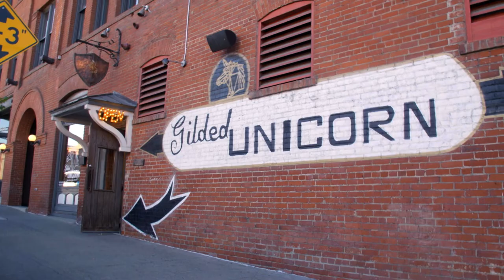Gilded Unicorn | Spokane, WA | Washington Grown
Gilded Unicorn restaurant in Spokane is a modern American restaurant, featuring old-school American fare made from scratch, with locally sourced high-quality ingredients. They boast recipes such as their Famous Tater Tot Casserole, Reuben Chowder, and Mac & Cheese. Join them for their amazing Happy Hour!